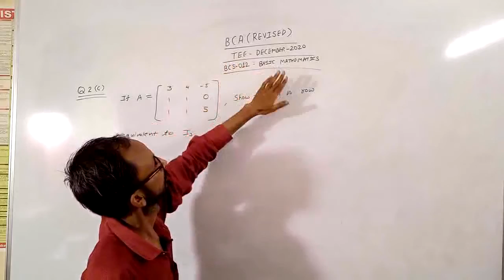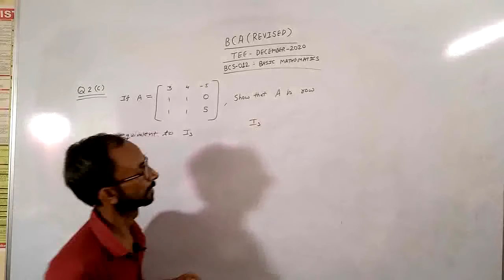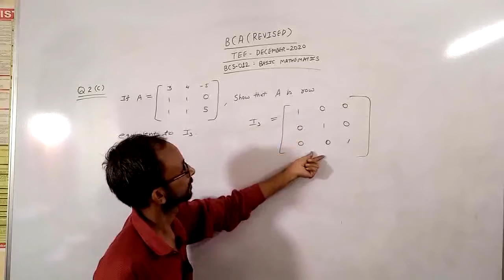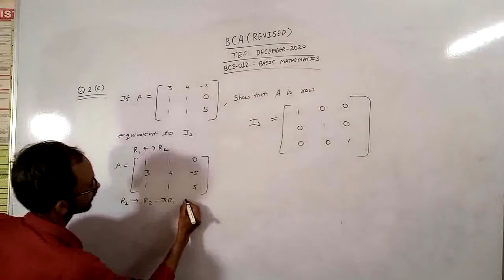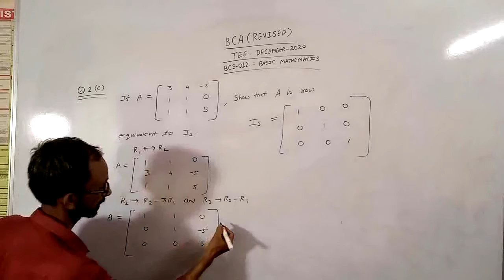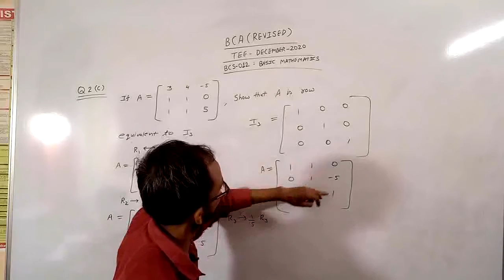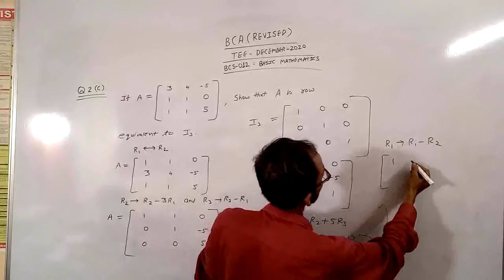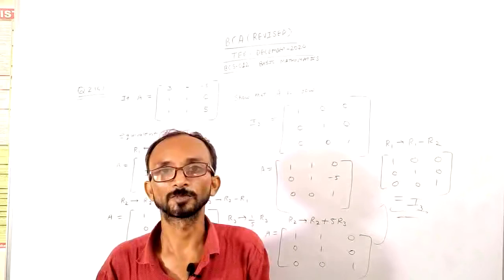Show that A is Row Equivalent to I3 | BCS-012 | Previous Year Question Paper | December 2020 | Q2c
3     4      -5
If Matrix A = 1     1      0
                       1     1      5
Show that A is Row Equivalent to I3

                                       BACHELOR OF COMPUTER
                                  APPLICATIONS (B. C. A.) (Revised)
                                            Term-End Examination
                                                December, 2020
                                   BCS-012 : BASIC MATHEMATICS